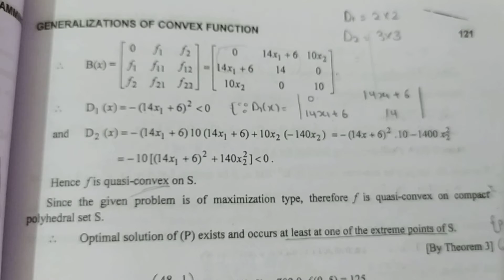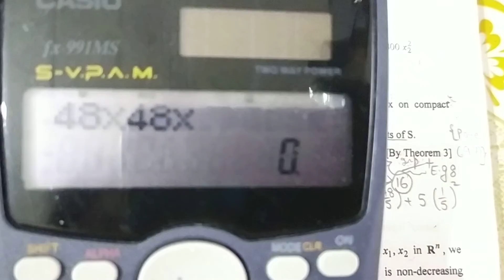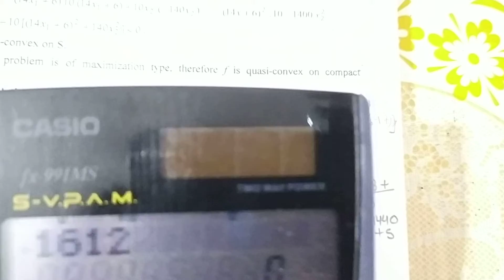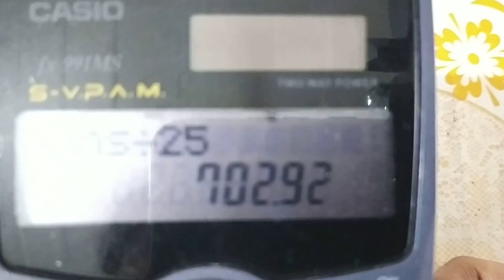29. Solve NLPP By Graphical Method - Check Concavity and Convexity - Quasi Convex and Quasi Concave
Solve NLPP By Graphical Method - Check Concavity and Convexity - Quasi Convex and Concave

➡️ Class : M.Sc.-ll Sem.lV, P.U.
➡️ Subject : Non - Linear Programming Problem
➡️ Chapter : 2
       " Generalization of Convex Functions "
➡️ Topic Name : Chapter 2 "All Solved Theorems, Examples and Questions"